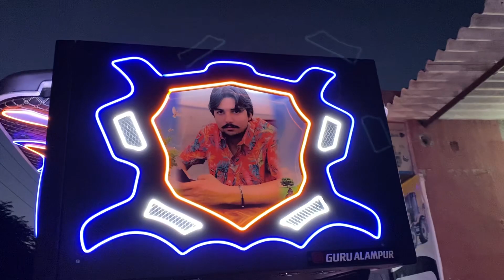5620 🎵🔊❤️pioneer system